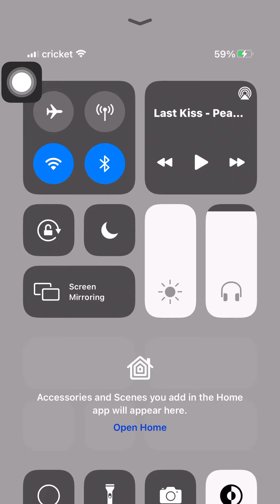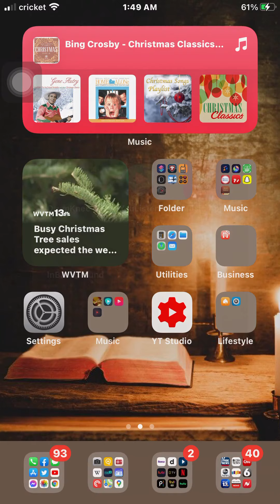✅Josh Farley playing drums to Pearl Jam (Last Kiss) Click tab ➡️ for more info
On the last verse I had a cimbal that crashed and it’s slightly noticeable. This was a all time favorite of mine.